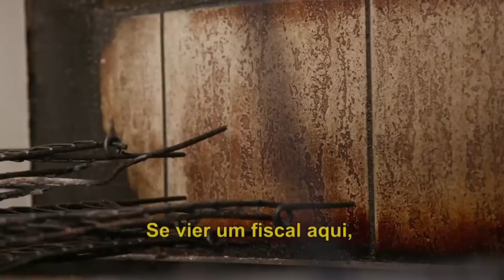"Tomate podre!": Jacquin fica desolado com estado de cozinha | Pesadelo na Cozinha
Ao conhecer a cozinha o restaurante Esporte Bar, o francês ficou incrédulo e desesperado com a higiene do local e o modo como os alimentos eram guardados.